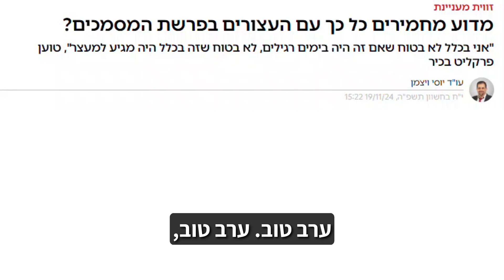עו"ד צווארון לבן ופלילי שרון נהרי בראיון רדיו לאתר "אמס" - על פרשת המסמכים (נובמבר 2024)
עו"ד שרון נהרי, מומחה למשפט ועבירות צווארון כלכלי, עלה ונשאל, האם באמת המדינה ממצה תהליכים בסחר במידע? "כמו שאנחנו רואים, מנסים, במקרים מסוימים, ללכת עד הקצה, כמו שאומרים. המקרה הזה, אחת הדוגמאות שהחליטו לערב את השב"כ, חקירה, בוא נגיד, דרקונית, עם איסור יצירת קשר עם עורך דין בהתחלה. מהניסיון שלי היו לנו תיקים שטיפלנו בעבר על ממש כנופיות שהוחשדו ברציחות של אזרחים ערביים, באופן שיטתי, ודברים מהסוג הזה, זאת אומרת רצח, דברים גדולים ורציניים", ציין נהרי.